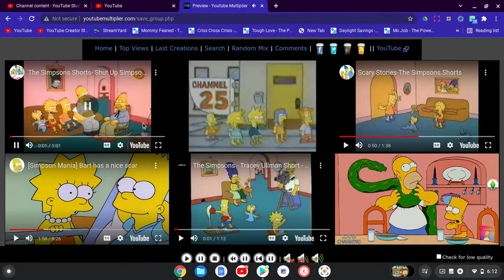6 Homer's Strangles Bart